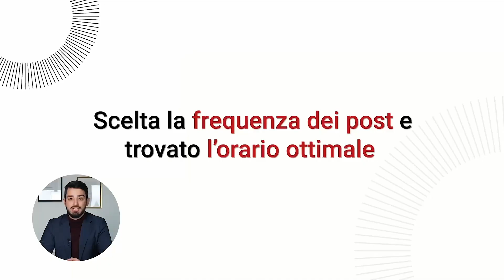Caso studio Tiktok: Il Birrificio di Buti | Donati Films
Vi presentiamo uno dei nostri ultimi casi studio: il Birrificio di Buti.
Abbiamo studiato un piano di marketing su TikTok che prevede la divulgazione di video informativi sul mondo della birra, insieme a una cura di tutte le altre fasi del progetto.
Abbiamo ottenuto in una settimana più di 32k visualizzazioni, 442 visite al profilo, e 156 follower.
Non male per un profilo aperto da zero di un'attività locale.
Con la strategia e gli obiettivi giusti, puoi ottenere risultati inaspettati!

Nuovi video sono in arrivo!